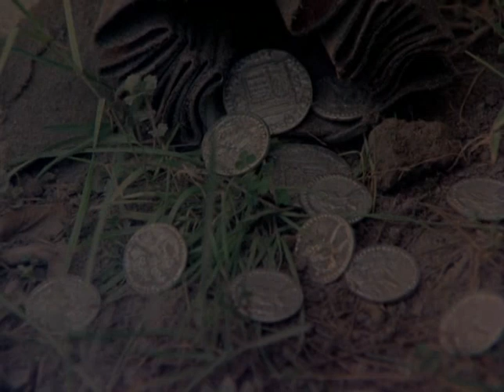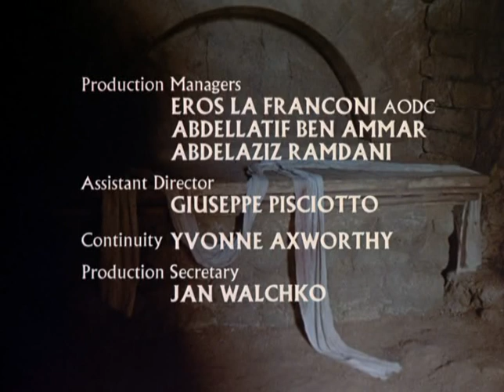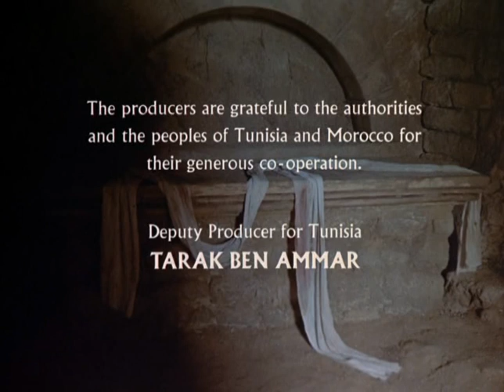Ο ΙΗΣΟΥΣ ΑΠΟ ΤΗΝ ΝΑΖΑΡΕΤ 1977 ΜΕΡΟΣ ΤΕΤΑΡΤΟ (ΕΛΛΗΝΙΚΟΙ ΥΠΟΤΙΤΛΟΙ)